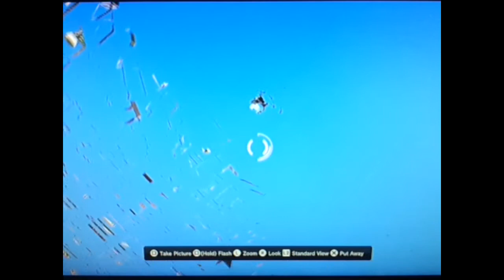anpanchii invited me to go to NA together ;*)